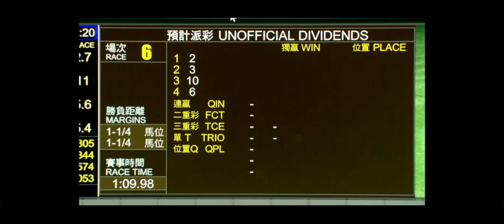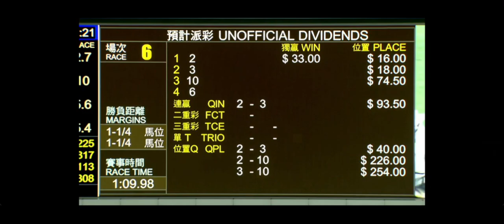2023 03 01 跑馬地 第六場 勝神威 潘頓